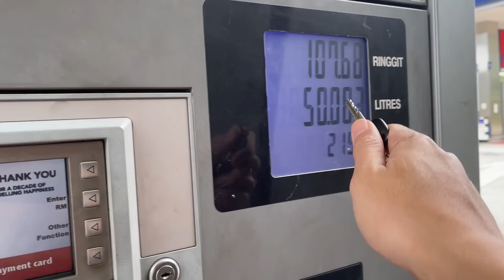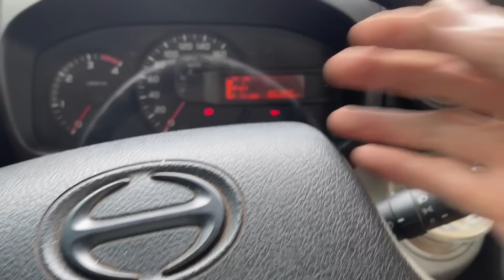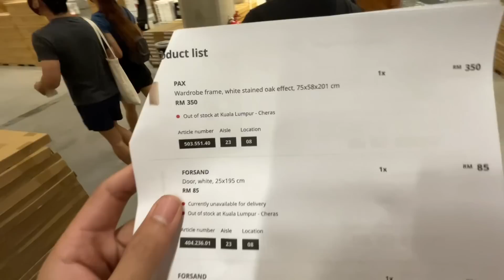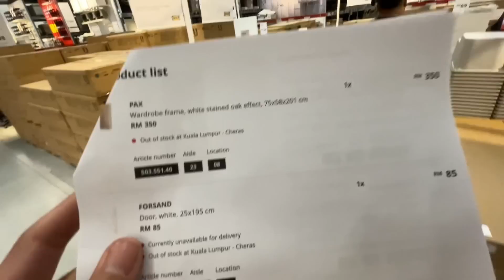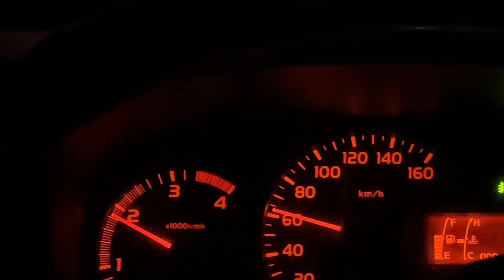Vlog AkeeAhmad : Edisi Bawak Lori 3tan, Restock MultiClean, Beli Barang Ikea